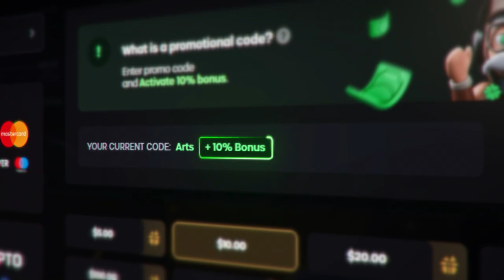joguei a SEMI FINAL do CAMPEONATO de CS:GO e me TILTARAM no meio do jogo?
Começçççou as semi finais do campeonato Battle 5x5 da Gamersclub, jogo foi tenso, erros grotescos por nossa parte e teve até briga? Confere como foi essa partida...